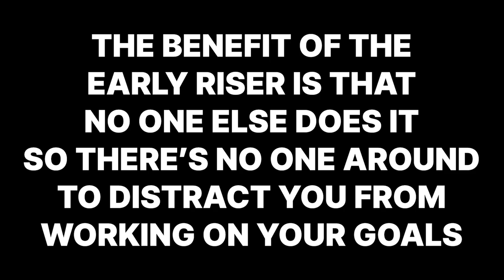You should be an early riser. Here's why - 1% Better Day 172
I admit, waking up early, tired, sucks. But if I go to bed earlier it won’t suck that much.

Want to get in touch with me? Here's my discord server